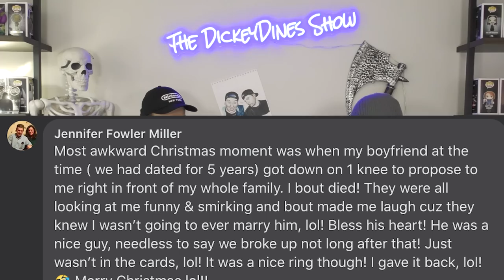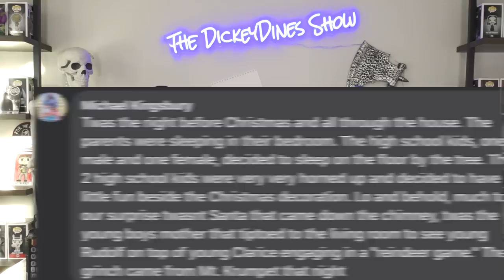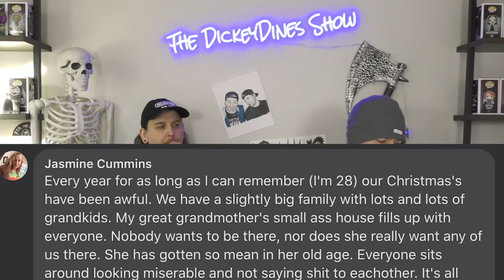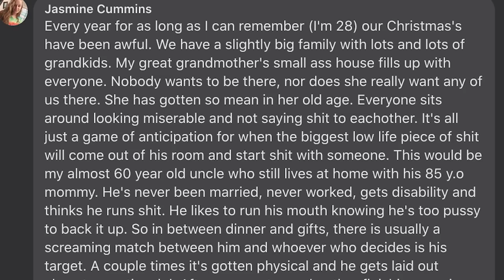The WORST Christmas Stories Ever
Install Hero Wars for FREE here ✅ and get a super chest with a secret hero! 🔥 Available for the next 30 days only!

The holidays can be joyous and and warm, but they can also be hilariously awful! Where do you fall in this line? Let us know down below!

LIVE ON TWITCH RIGHT NOW!